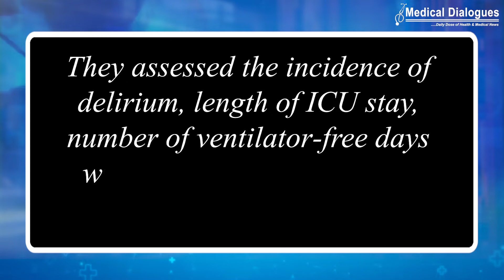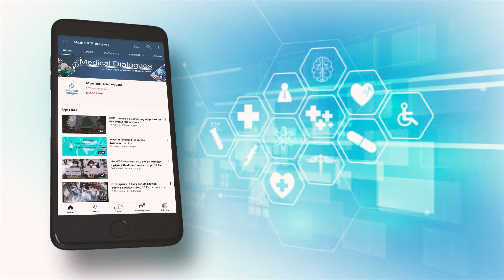Midazolam or Propofol- Better in Ventilated Sepsis Patients?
Midazolam or Propofol – which is better in acute phase for ventilated patients with sepsis

An estimation of approximately 49 million people worldwide develop sepsis every year, of which 11 million donot survive. Although there is regional variation, and the mortality rate is decreasing, sepsis remains a serious issue worldwide. While sedatives are one class of drugs prescribed during this phase, Midazolam and propofol being the  GABA‐A agonists have traditionally been used as primary sedatives. Midazolam is a convenient drug however very few studies compare its effectiveness with propofol.